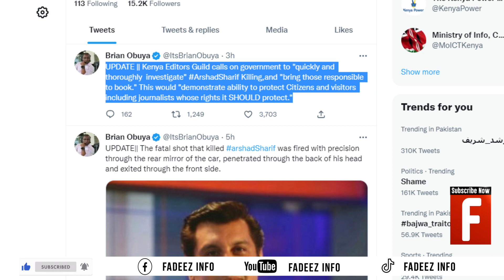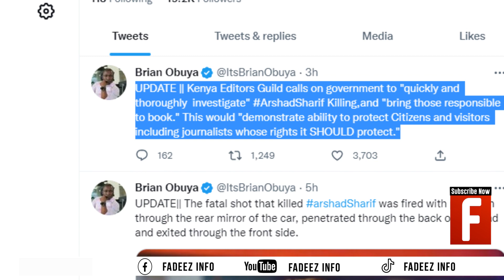Kenyan Journalist Arshad Sharif Incident | Senior Journalist Arshad Sharif Shot Dead in Kenya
Arshad Sharif killing: Prominent Pakistani journalist shot dead in Kenya
An investigation has begun in Kenya after well-known Pakistani journalist Arshad Sharif was shot dead by police at a roadblock on Sunday.

He was "fatally wounded" while he was a passenger in a moving vehicle after it failed to stop, according to a police statement.

Mr Sharif was a critic of Pakistan's military as well as a vocal supporter of ousted Prime Minister Imran Khan.

The 49-year-old had left Pakistan in August after complaining of harassment.

He had previously been in the UK and Dubai before travelling to Kenya. It is not known exactly what he was doing in the East African country.

Journalists in the Pakistani city of Karachi held a street protest over his killing on Monday.
Senior journalist Arshad Sharif died in Kenya's Nairobi city after reportedly being shot, confirmed his wife Javeria Siddiqui early Monday.

Taking to her official Twitter handle, Siddiqui said "I lost friend, husband and my favourite journalist Arshad today, as per police he was shot in Kenya.